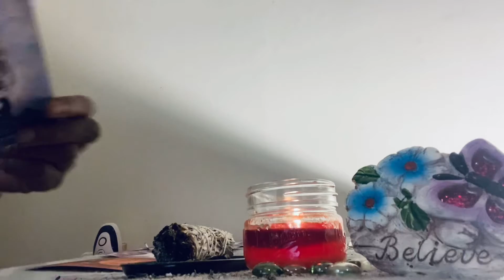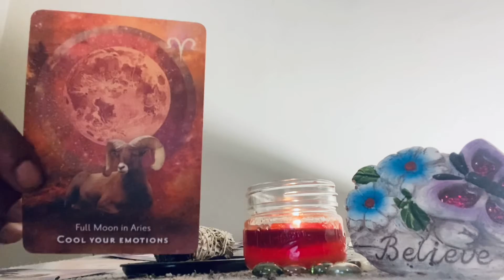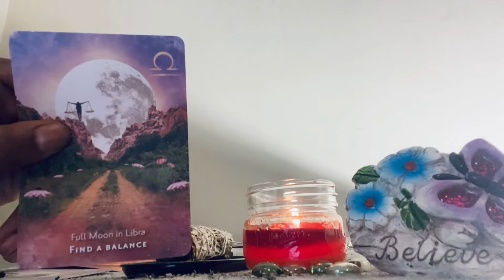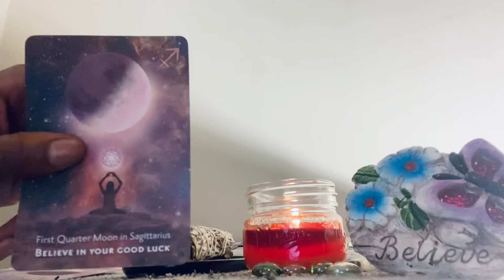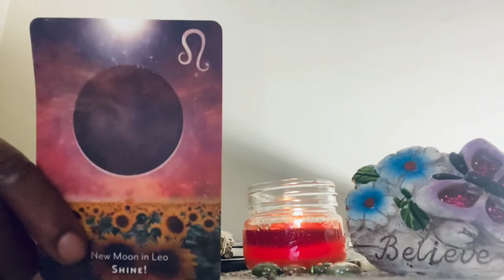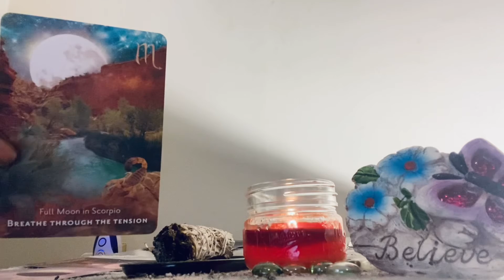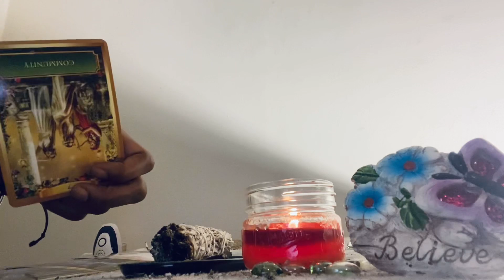FIRE 🔥 SIGNS 🪧 ARIES ♈️/LEO/SAGITTARIUS “ SO MANY PEOPLE LOVE YOU TILL THEY HATE YOU “ Part 1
Personal Reading Available